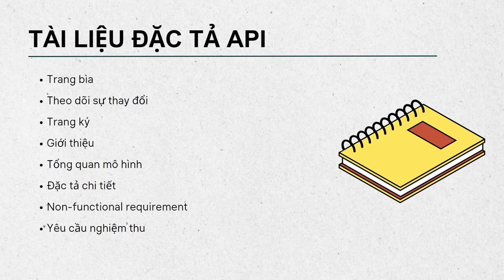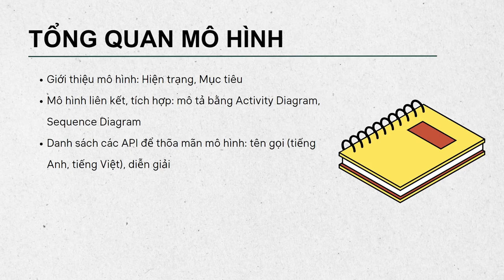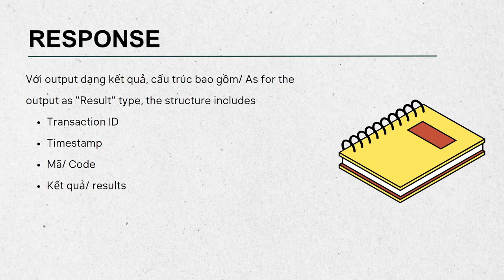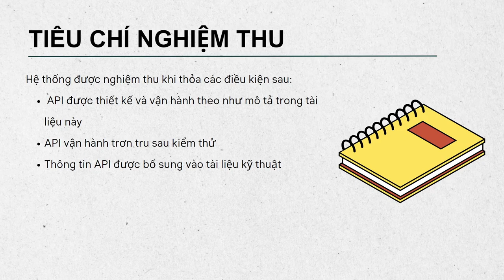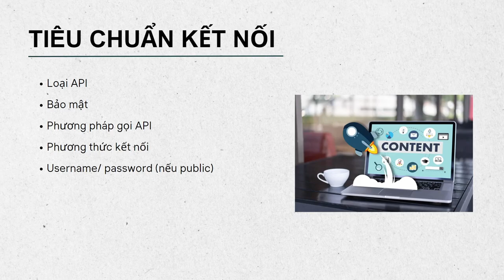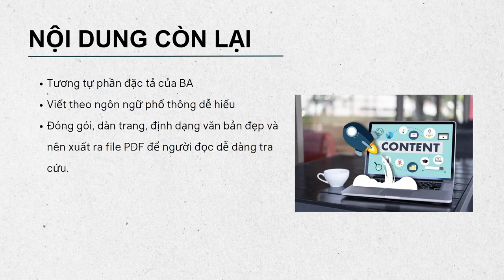Series ITBA Documentation cùng Hai Lúa: Tập 5 - Tài liệu API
#5 - Series viết tài liệu IT BA cùng Hai Lúa

API là một trong những nội dung khá thông dụng khi IT BA làm việc. Có khá nhiều thắc mắc liên quan đến tài liệu API thì nay đã được giải pháp.

Ngoài ra các bạn nhớ xem series API cho IT BA trên Youtube của Hai Lúa nhé. Đường link: